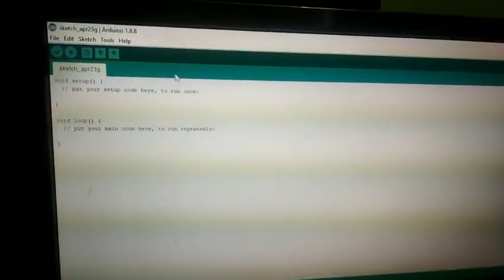Arduino Uno Ultrasonic Robot car! അർഡിനോ ആൾട്രാസോണിക് റോബോട്ട് കാർ സിംപിൾ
How To Make/Arduino/Uno/Ultrasonic Car/Simple
program code & diagram :
Making Parts List:
1. Card Board Or Glass Board 8*4 inch 1nos
2. Arduino Uno Board
3. Motor Shield
4. B O Motor 4 Nos
5. Servo Motor
6. Ultra Sound Sensor
7. Rechargeable Battery 7.5 v
8. Jumber wires